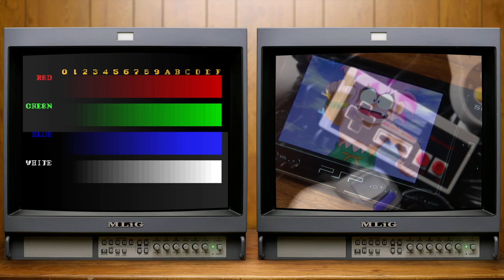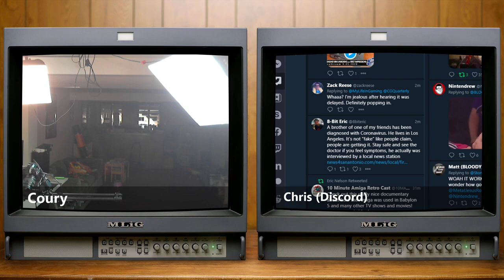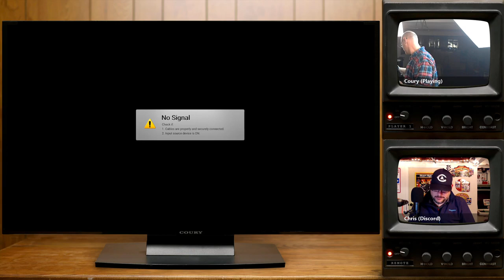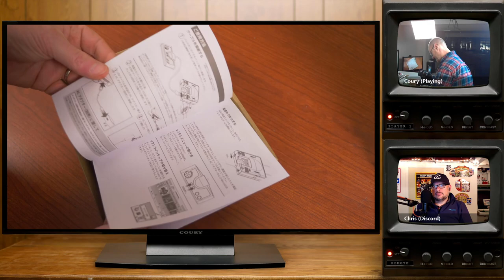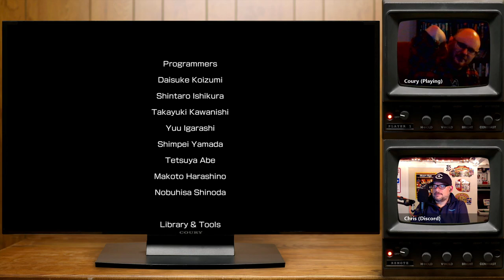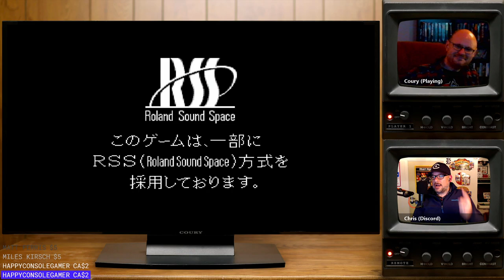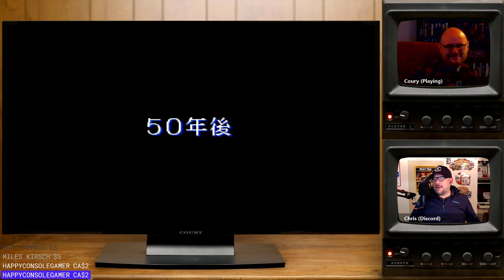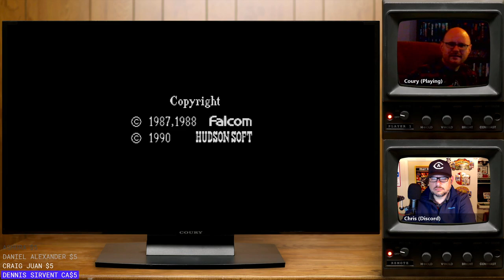PC-Engine Mini Unboxing & First Impressions w/ @CGQuarterly :: LIVESTREAM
► Stream Chapters
00:00 - Pre-Stream
05:26 - Coury & CG Quarterly Chat
9:42 - PC-Engine Mini Unboxing
31:35 - First boot and Playing the games

♫ Theme Music♫

✔ Shipping ✔

❤ Social ❤